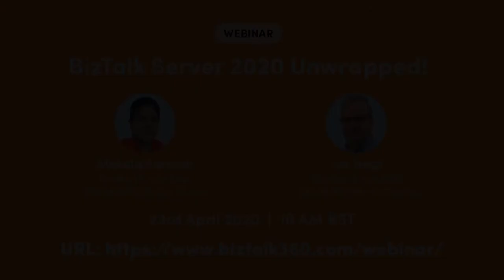Upcoming Webinar - BizTalk Server 2020 Unwrapped!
Join our upcoming webinar and get to know the entire capabilities of BizTalk Server 2020, including the new features added, new Microsoft platforms it supports, and understand why it’s more than just a software update from the experts themselves!